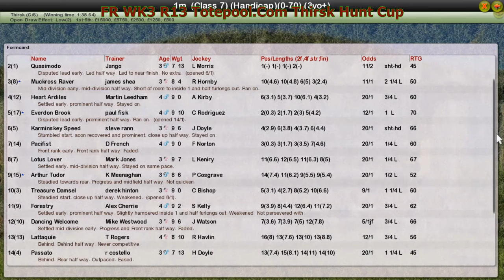FR WK3 R13 Totepool.Com Thirsk Hunt Cup